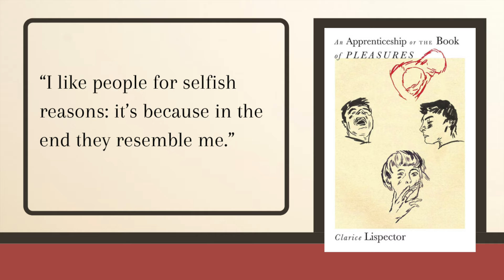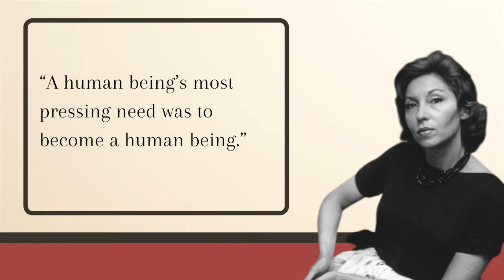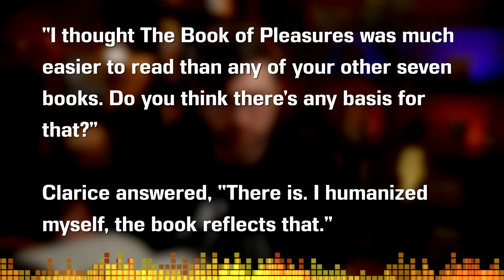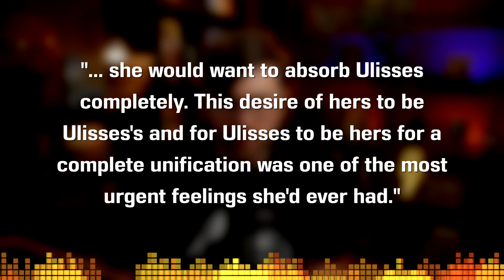An Apprenticeship or The Book of Pleasures by Clarice Lispector - Book Summary, Analysis, Review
Welcome to the CodeX Cantina where our mission is to get more people talking about books! Was there a theme or meaning you wanted us to talk about further? I read "An Apprenticeship, or the Book of Pleasures" by Clarice Lispector. One of Brazil's leading authors. It's haunting, deep, and personal. A great book that doesn't follow the path of a traditional romance and instead inspects one side in a personal reasoning for finding her humanity.